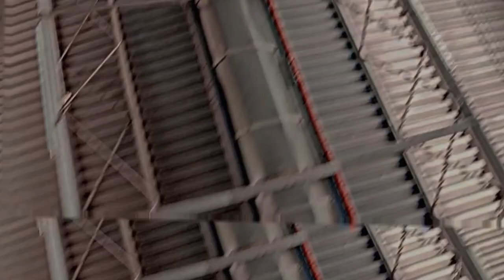Nainital || today nainital || nainital tour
Hey guys ❤, this is my Nainital jaurney by train 🚉 first time here.

IF ANY VIEWERS AND OWNER HAVE ANY

Vlog Rajat Mishra
Stay Happy

(credit to use the songs 👇)

LINK:-
► Track: RITVIZ - Jeet Lyrical
[MusicOcean]
► Video link:
Ritviz - Jeet LYR...

Video Link: DayFox - Space (V